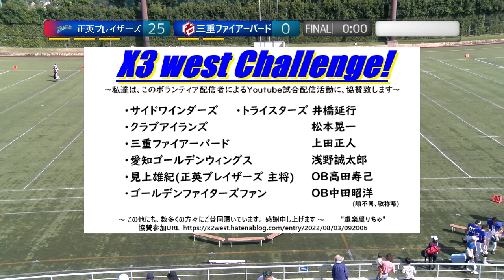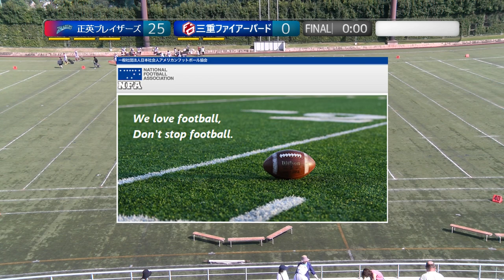20221002【4Q】正英ブレイザーズ×三重ファイアーバード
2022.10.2(Sun) Xリーグ Div3 west at 鶴見緑地球技場
正英ブレイザーズ×三重ファイアーバード【4Q】

2022シーズンは、NFA日本社会人アメリカンフットボール協会承認の下、全X3westチームの協賛支援企画をたてて頂き、X3westの試合撮影、Youtube配信をさせて頂いています。